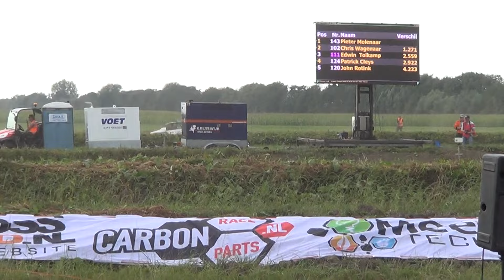Eurol Veka NK Lopik 3 september 2016 3e manche 1e serie Sprint 2000 John Rotink